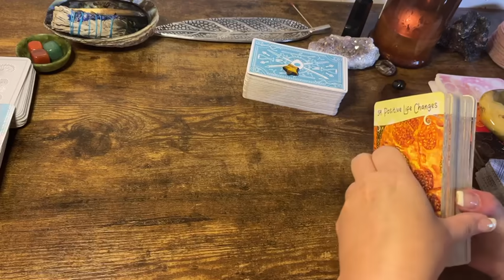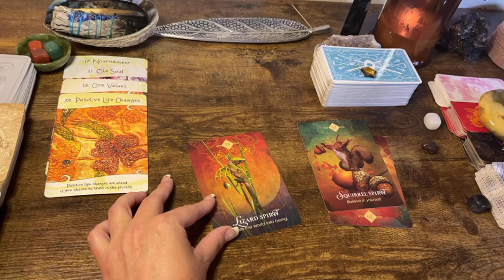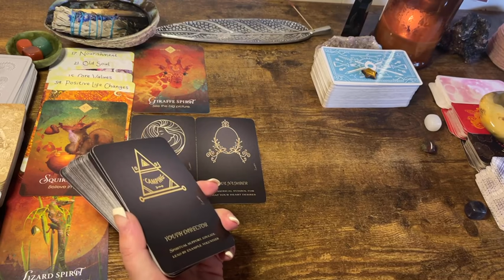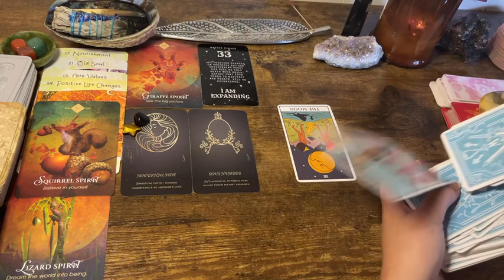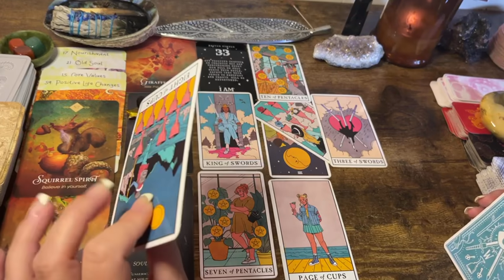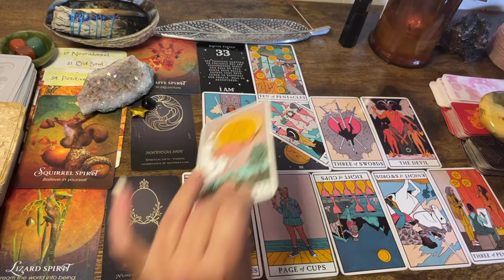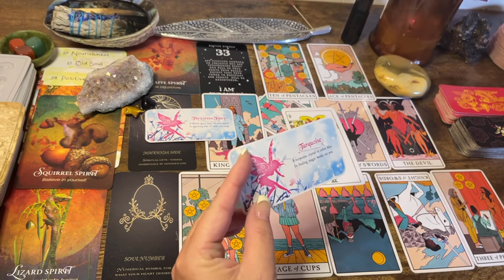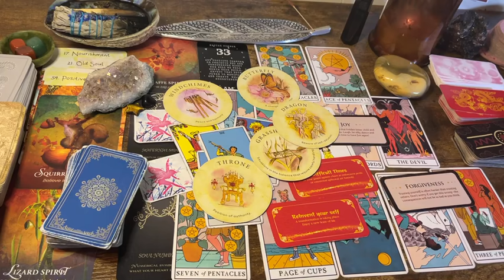Leo 🤑 "Money Honey!!!" Next 48hrs Tarot Oracle Reading September 2021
Affirmators

Tea Leaves

Archangel Deck

Classic tarot

 The decks Angel Number messages, epiphany, divine feminine Entraprenewer, Genetic Gifts Oracle & sacred signs are from Etsy 🙏